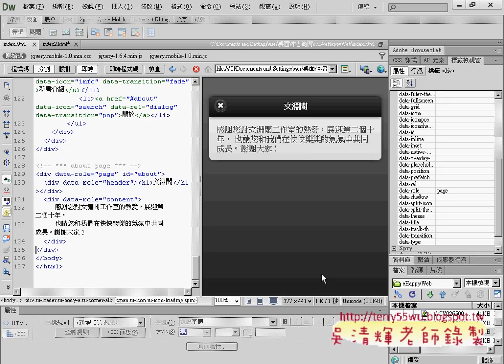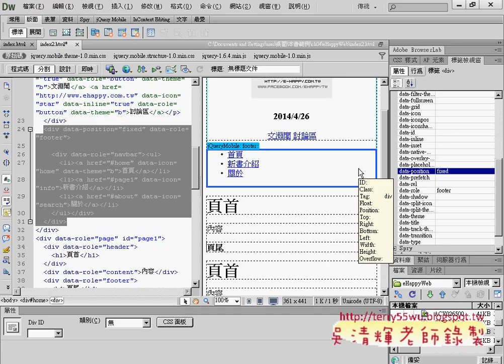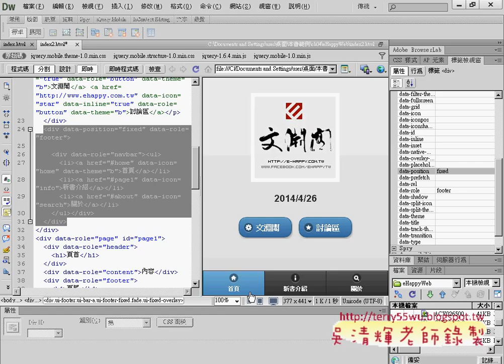05 固定巡覽列與貼到其他頁尾APP開發教學 吳老師